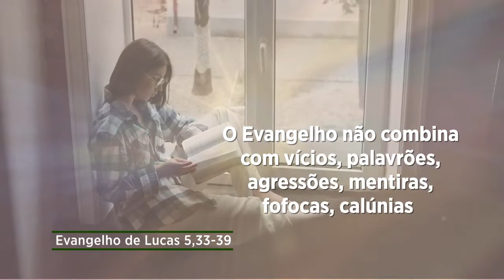Evangelho de 2 de setembro de 2022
Jesus explica aos fariseus e mestres da lei que ele é o noivo esperado. Por isso seus discípulos não jejuam, pois estão em sua companhia. Disse ainda: ninguém coloca vinho novo em odres velhos; porque senão, o vinho novo arrebenta os odres velhos e se derrama.

Jesus é a eterna novidade de Deus! A sua palavra é Boa Nova, sempre. Então, não podemos abraçar o Evangelho e continuar com um estilo de vida velho, pois ele não combina com vícios, palavrões, agressões, mentiras, fofocas, calúnias. Ainda mais: o evangelho, não admite misturas com horóscopo e com vida depravada no âmbito moral. O Evangelho não pode ser misturado com a malandragem do mundo, com o jeitinho brasileiro de fazer as coisas quando isso implica em corrupção e falsidade.